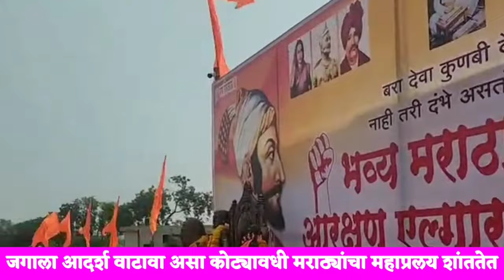उठ मराठा # मनोज जरांगे गीतUt Maratha#manoj jarange song#Arksan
उठ मराठा उठ मर्दा गीत Ut Maratha Ut Marda be the thread of reservation song.manoj jarange#maratha arksan#antarwali#dipjyoti publicty.